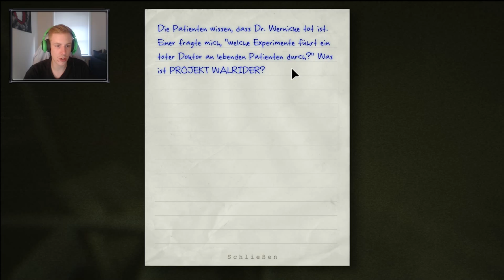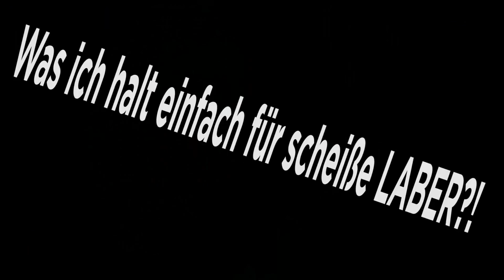#05 INFOVIDEO BITTE ANSCHAUEN! | Outlast | lovelypotato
#05 WICHTIGE ÄNDERUNG BITTE ANSCHAUEN! | Outlast | lovelypotato
Meine sozialen Netzwerke:
WICHTIG! FALLS IHR SPIELE KAUFT UNTERSTÜTZT MICH DOCH,     INDEM IHR SPIELE BEI MMOGA KAUFT!

Diese Folge ist für mich persönlich ziemlich wichtig und ich hoffe ihr könnt mir helfen!